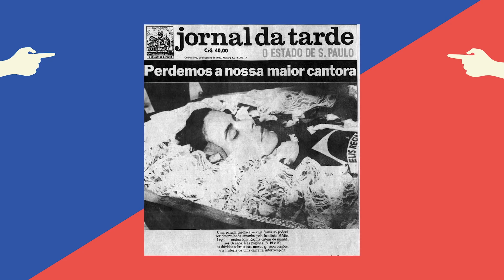ELIS REGINA - EDUARDO BUENO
Elis Regina, a Pimentinha. Ela já foi tema de programa do Bob Dylan e, claro, uma das maiores vozes do Brasil, além de ser gaúcha e gremista. Há 36 anos ela nos deixou. Nos deixou fisicamente, porque sua voz sempre será imortalizada nas nossas memórias.

Ficha técnica:
Roteiro: Eduardo Bueno
Produção: Letícia Pacheco
Câmera: Cesar Carrapito
Áudio: Bruno Caetano
Edição: Laís Dantas